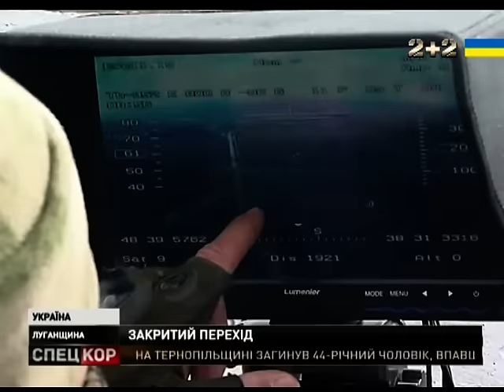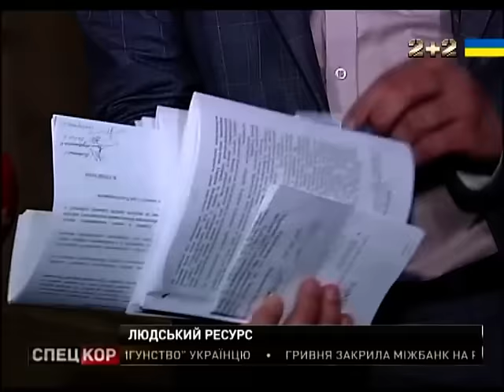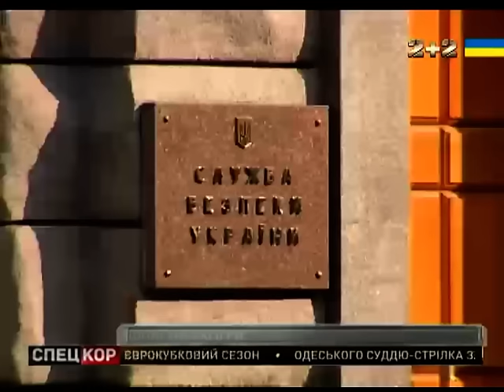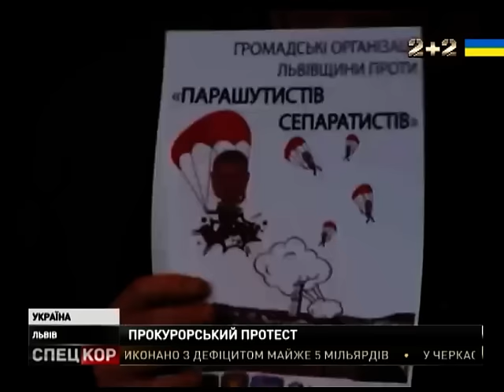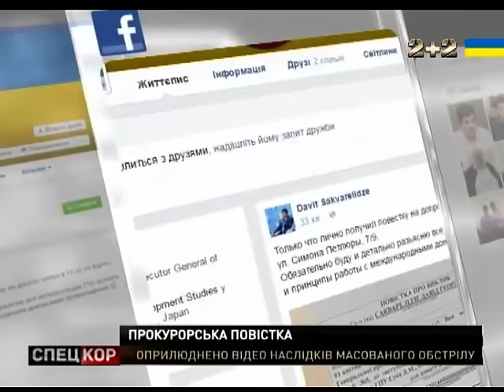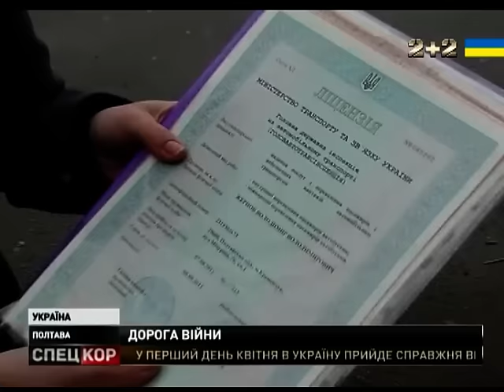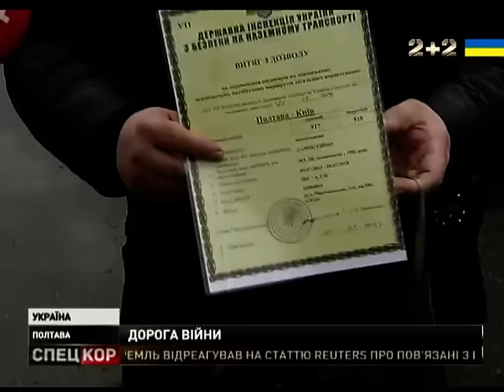Спецкор о 23:30 від 31 березня 2016 року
10 тисяч! Стільки солдатів покличуть до війська, якщо сьома хвиля мобілізації -стартує! Вирішать це - вже наступного тижня.

Відкрили і закрили! Новий перехІд на Луганщині так і не зміг запрацювати. Бойовики  не пустили зі свого боку людей!

Селяни на Львівщині не дочекалися допомоги держави - аварійний міст взялися ремонтувати самотужки.